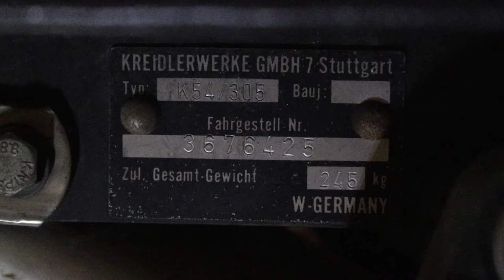The story of K, a barn find Kreidler Florett · episode #1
This series tells the story of K, a Swiss '79 Kreidler Florett LH (k54/305).
a film by CM for KHL
music Silence Await by Analog by Nature